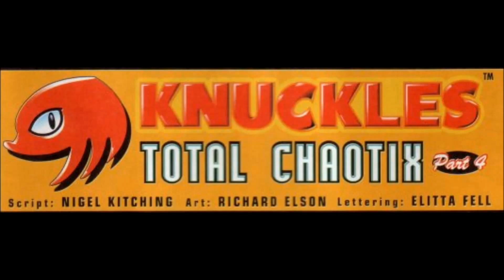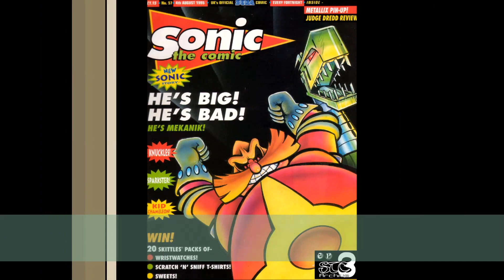Sonic The Comic issue #56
*Sonic the Hedgehog - The Great Escape! (Part 2)*
Sonic and his gang are attempting to release 35 of the Emerald Hill Folk from one of Robotnik's processing plants. However things are not going that well.
*Knuckles - Total Chaotix (Part 4)*
Deep in the Special Zone, Robotnik's old fortress is now controlled by the Emperor Metallix who has successfully kidnapped the Omni-Viewer. The Emperor watches on as Knuckles and the Chaotix try a rescue attempt. The Emperor then sends a Metallix to deal with them permanently. Can Knuckles and the Chaotix handle this powerful foe known as Metallix and just what is the Emperor planning?
Cover artist: Carl Flint
Script: Nigel Kitching
Art: Roberto Corona / Timothy Marx
Lettering: Ellie De'Ville
Script: Nigel Kitching
Art: Richard Elson
Lettering: Elitta Fell
Still reading? Well thanks for taking the time to read my description. If you enjoyed then how about a thumbs up? :)